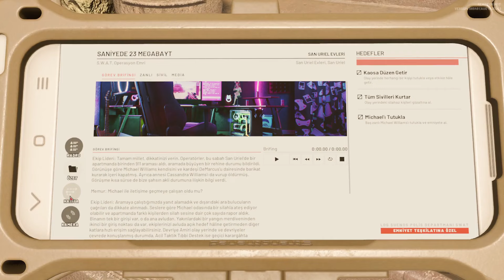Ready Or Not Bölüm 2 San Uriel Ev Baskını - Rehineyi Kurtarmaya Çalışıyoruz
Herkese Ready Or Not 'ın yeni bir bölümünden merhaba.
Ready Or Not 'ın ikinci görevi ile operasyonlara devam ediyoruz.
Verilen görevleri yerine getirip tüm sivilleri ve rehineleri kurtarıp suçluları etkisiz hale getirmeye çalışıyoruz.